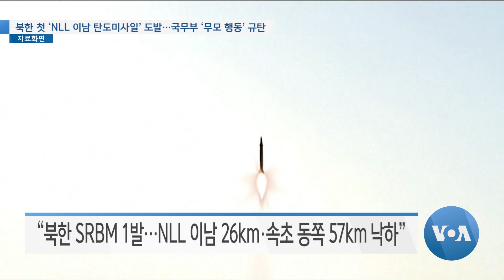[VOA 뉴스] 북한 첫 ‘NLL 이남 탄도미사일’ 도발…국무부 ‘무모 행동’ 규탄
북한이 남북한 분단 이후 처음으로 동해상 북방한계선 NLL 이남 한국 영해 근처로 탄도미사일을 발사했습니다. 한국군은 이에 대응해 공군기를 출동시켜 NLL 이북 공해상에 미사일 사격을 실시했는데, 미국 정부는 북한의 발사에 대해 무모한 행동을 강력히 규탄한다고 밝혔습니다. 조상진 기자가 보도합니다. (영상편집: 김정규)